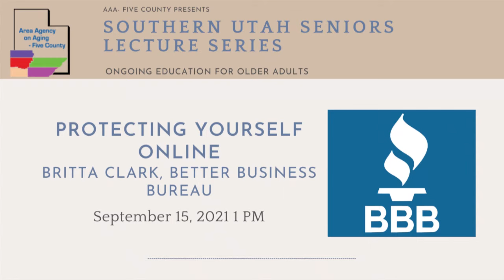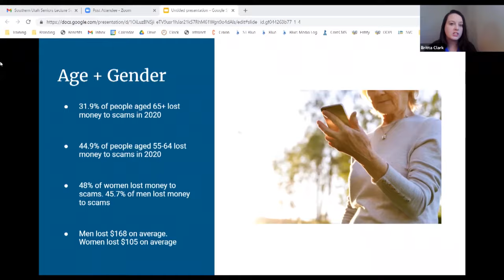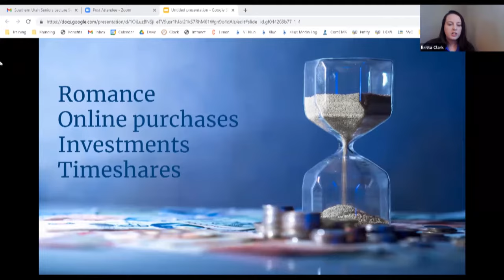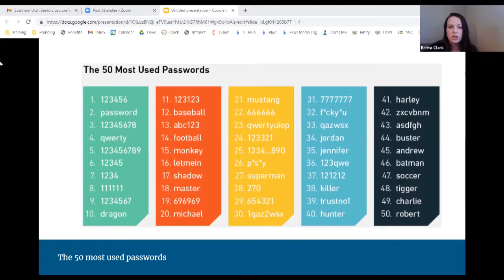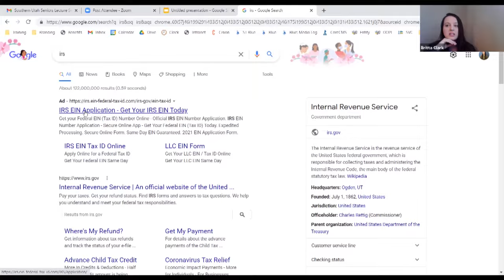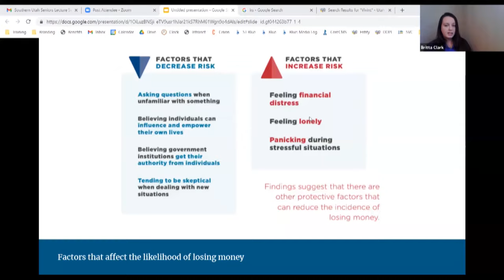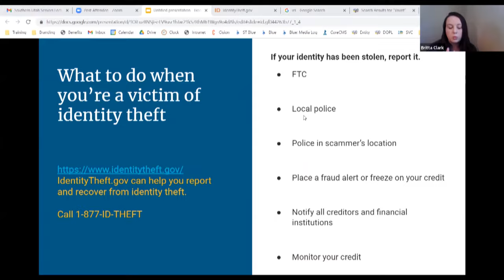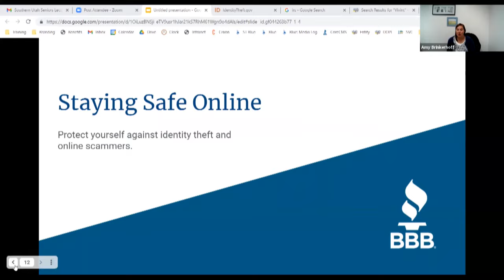Southern Utah Senior Lecture Series: Protecting yourself Online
With the increase of online activity, everyone is at greater risk of being scammed. In this lecture, Britta Clark, Communications Director for the Better Business Bureau of Utah and Northern Nevada discusses common scams and ways to protect yourself while shopping or interacting online.